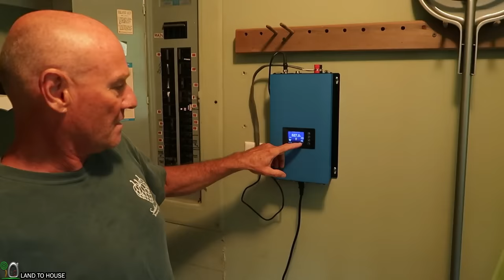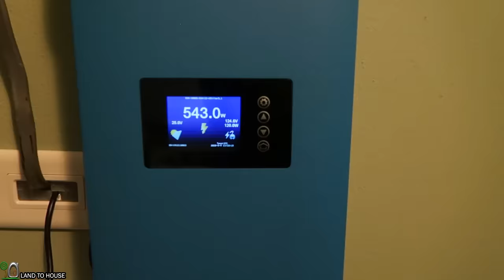Awesome Low Head High Flow Grid Tie Micro Hydro 530 watts!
I travel to a summer home in the mountains of Western North Carolina to meet Bill. He has come up with a way to pull a lot of water over a dam and into a permanent magnet alternator. He feeds the power to the house to supplement what is used.  Bill is using Langston Alternative Power for his setup and makes around 500 watts.
The interesting thing about this micro hydro setup is the way that the system is started. There is a lot of water that needs to flow over a dam. To get this system going Bill uses a simple shop vac to pull the water over into the 6" pipe.

No batteries or charge controller is needed. Simply a grid tie limiter inverter.

Land To House Ultralight Sleeping Pad

My main camera:

Send Mail to Land To House:
Land To House llc

Land To House is a participant in the Amazon Associates Program, an affiliate advertising program designed to provide a means for sites to earn advertising fees by advertising and linking to amazon.com
Land To house is a participant in the Amazon Services LLC Associates Program, an affiliate advertising program designed to provide a way for websites to earn advertising revenues by advertising and linking to Amazon.com